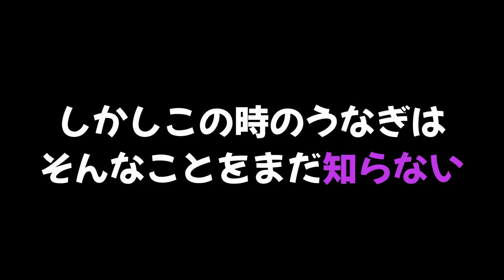ガチマッチを待機してるみんなの名前がハテナになっちゃったｗｗｗ うなぎの実況 #108 【スプラトゥーン２】